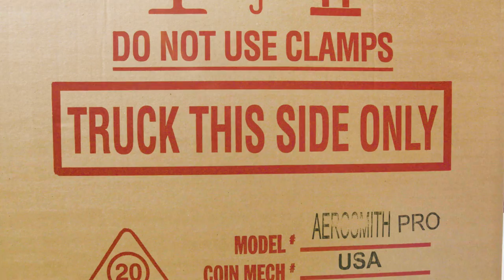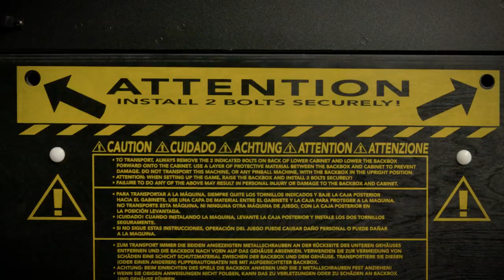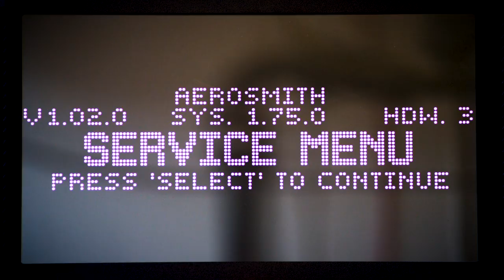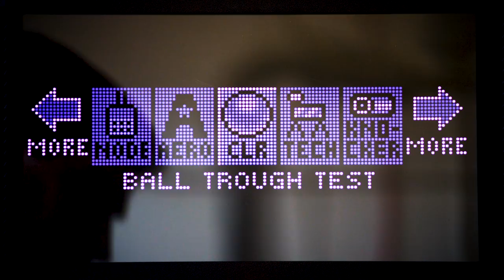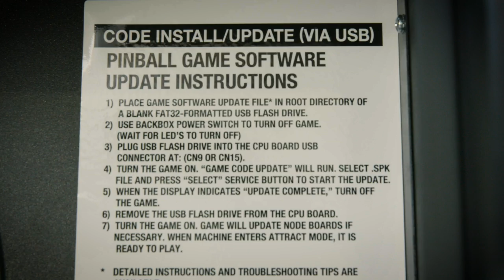How to set up a Stern Pinball Game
Have you ever wondered exactly how you move a brand new pinball machine out of a box and get it ready for action? In this easy to follow video our very own Patrick Powers takes you from the shipping box to the first ball plunge and everything you should do in between!